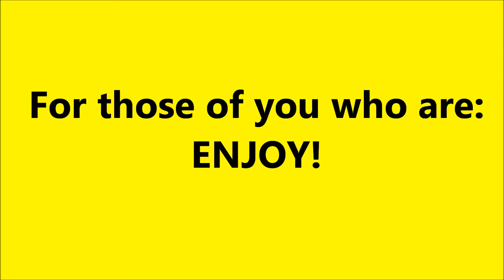Best Of The Air Horns Part One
This will be part of a periodic series I will be posting as I receive sufficient filming opportunities to warrant a new video. I love air horns, so what better way to celebrate than to condense several of our best moments into one epic compilation? Here's 25 epic moments from the last two months.
Thank you to the train crews that made this all happen!!
+1 and reshare if you like it LOUD!